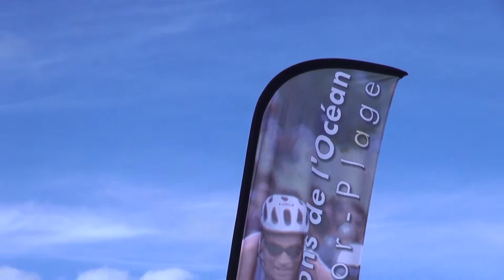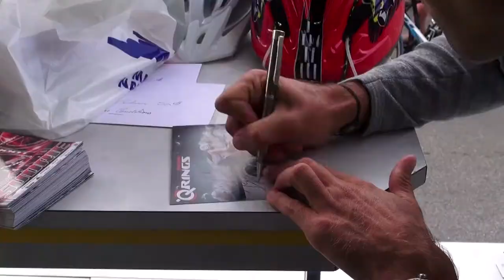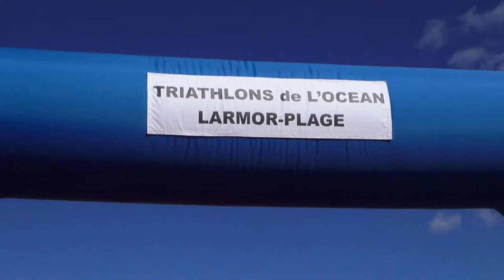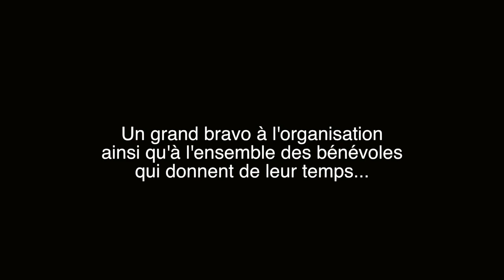LesTriathlons de l'océan METI 2013